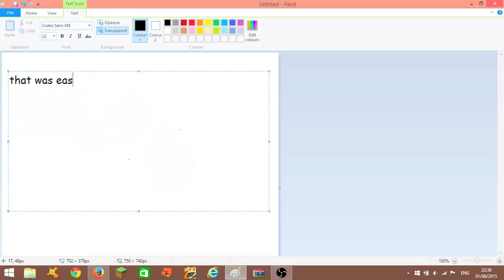HELLO, I HAVE A DEVIANTART PAGE!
Umm yeah.
:3
THIS WAS RANDOM.
My name on deviantart is GabuDraws!!!